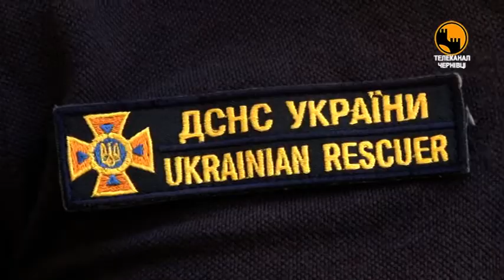Внаслідок необережного поводження на воді вихідними в Чернівецькій області втопилась дитина